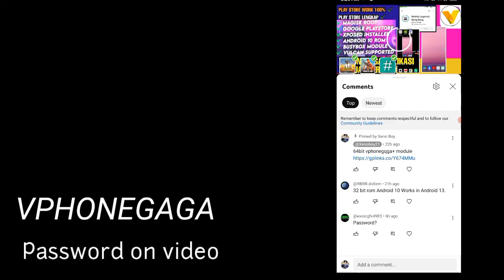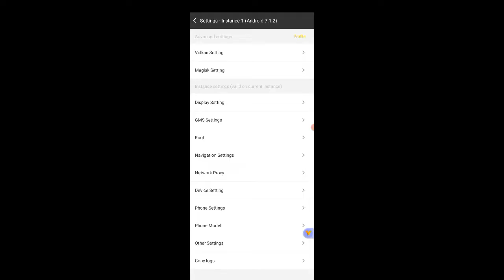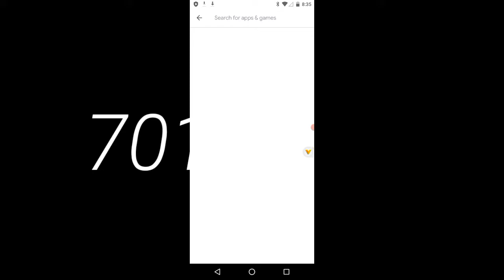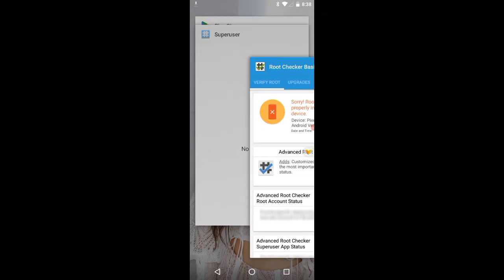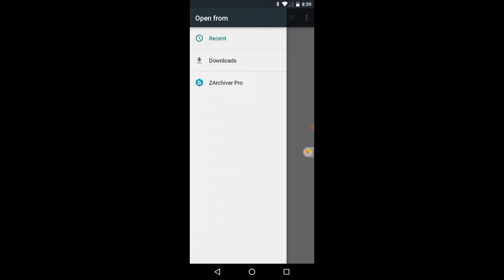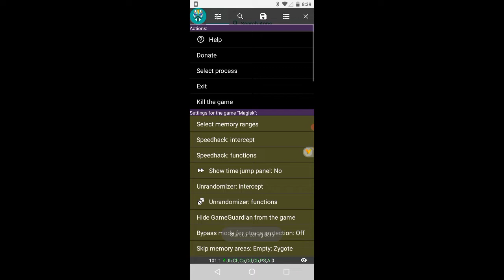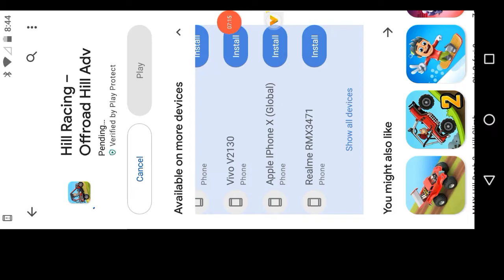VPHONEGAGA New Android 10 & 7 ROM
Vphonegqga Premium New Update VPHONEGAGA Premium Method | 64bit 32bit | Android 10 & 7 ROM